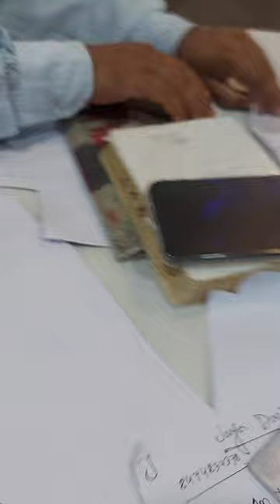1805) Natrum Mur